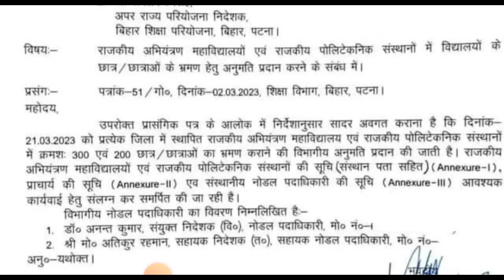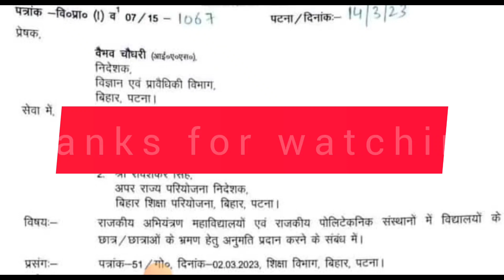Sbte New Update 2023/छात्र/छात्रायें की खुशी का ठिकाना नहीं।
SEMESTER EXAM
SBTE BIHAR NEWS
SBTE  BIHAR
SBTE BIHAR UPDATE
carry student
SBTE EXAM
SBTE EXAM UPDATE
3rd &5th Sem Exam
Bihar polytechnic counselling
Sbte Bihar
Sbte
sbte examination Result
carry examination
exam 3rd & 5th semester exam
Result Pending Bata raha hai kya kare
jiska ek semester me pending hai or baki subject me clear hai to next semester me ja sakta hai
scrutiny paper ka charge Kitna hai
1subject me pending wala next sem me exam de  sakta hai
fail students ka exam kab hoga carry paper wale ka do marksheet milta hai kya
5TH SEMESTER ka exam kab hoga
odd semester ka exam kab hoga
carry paper exam
5TH Sem Carry paper exam
3rd sem exam de sakte hai
scrutiny kab hoga
sbte bihar rules
polytechnic Rule
sbte 6th semester exam
2ND sem carry

Regards
SKSPOLYTECHNIC